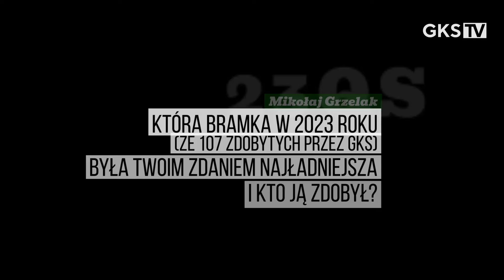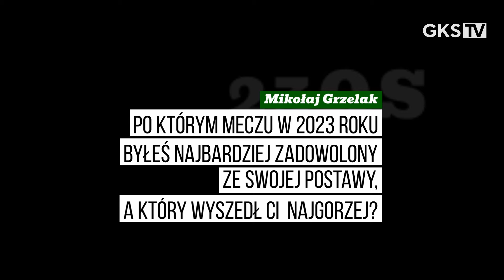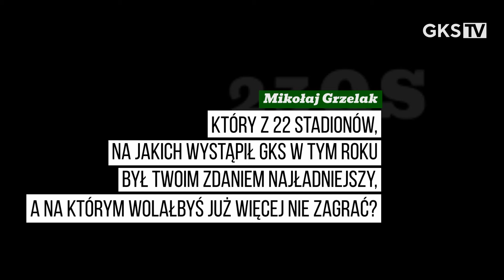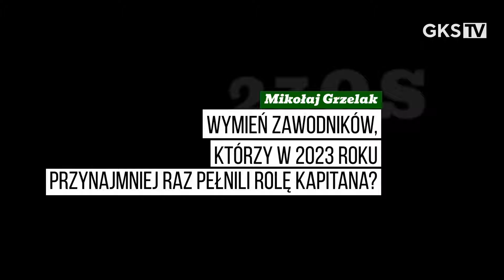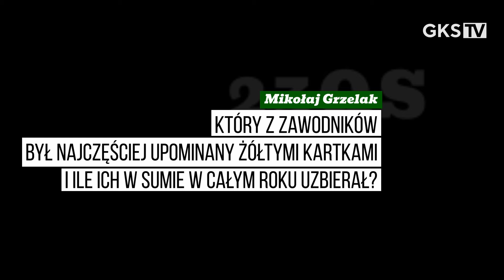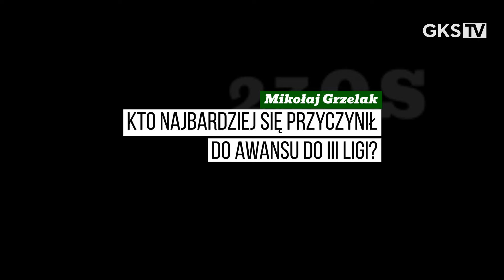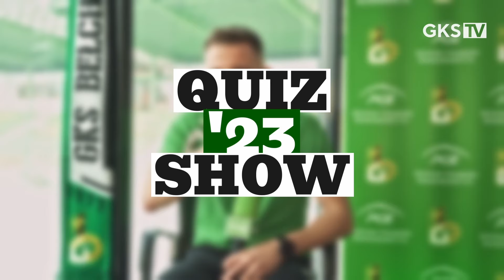GKS Quiz Show'23: Mikołaj Grzelak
Czego nie wybaczy mu Serhij Napolov? Z którą piosenką przesadził Klaudiusz Krasa? Co powiedział dziennikarz „Weszło”? – materiał z Mikołajem Grzelakiem to crème de la crème dotychczasowych dziewięciu odcinków GKS Quiz Show'23! Musicie to zobaczyć!